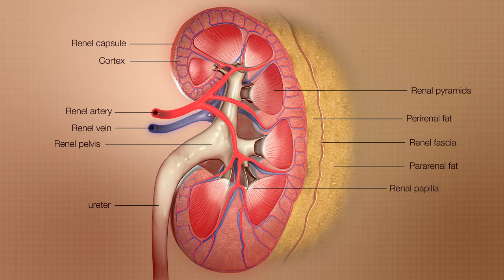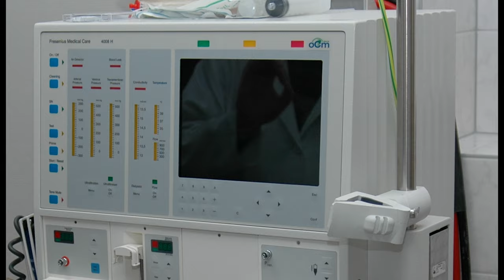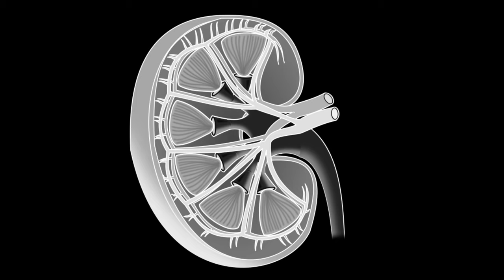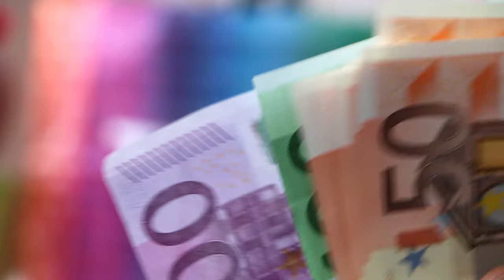Creating an Artificial Kidney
Ten percent of the world suffers from a chronic kidney disease, what if there was a cybernetic organ that could help prevent the suffering of millions of these people, and what if this was already in development?